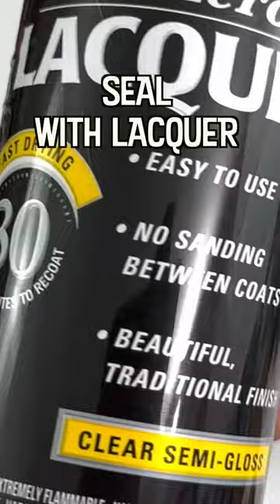Festive Christmas Diorama DIY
Get ready to deck the halls in style this Christmas! @markmontano shows us how to create a festive DIY Christmas diorama using our dual temperature mini glue gun.